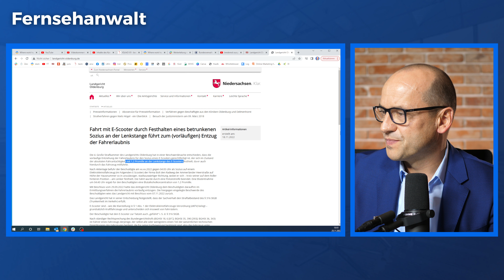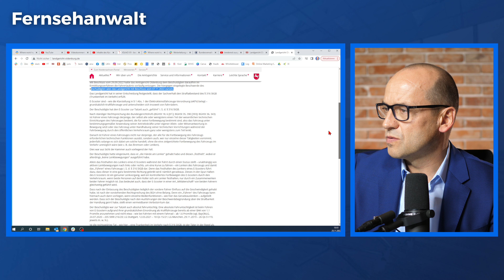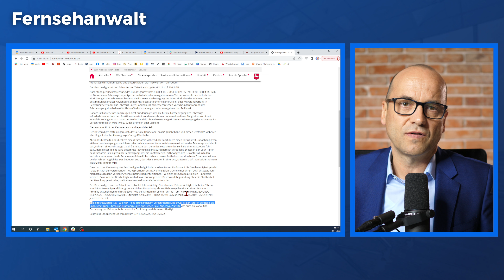E-Scooter - Auch sie können dich deinen Führerschein kosten!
⭐⭐⭐⭐⭐ Ich würde mich freuen, wenn Du meinen Video-Blog in wenigen Schritten bewertest. Vielen Dank!

📞 Telefonnummer:
▶ 030/40004999